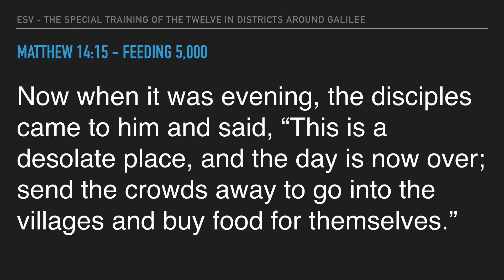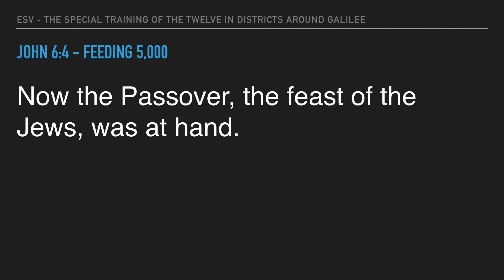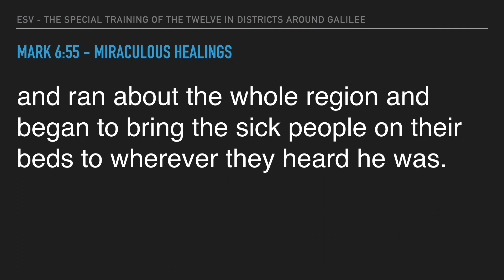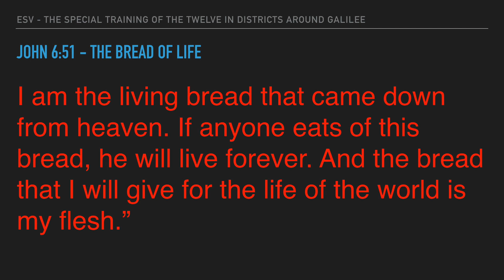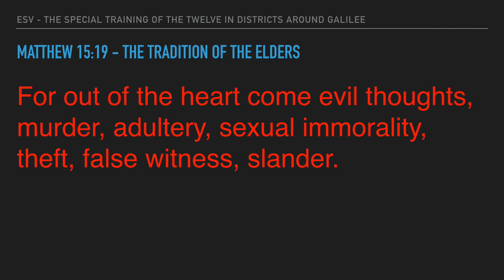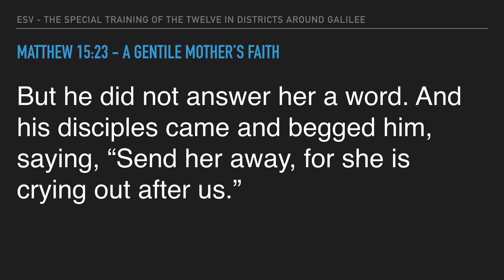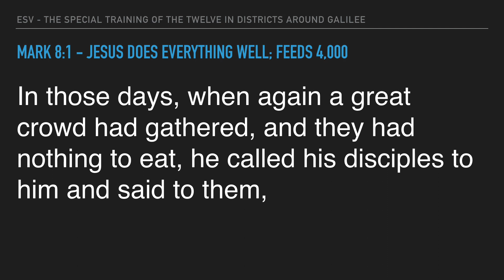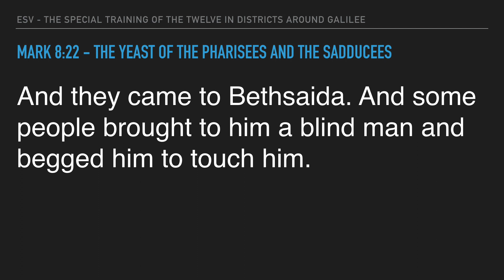The Chronological Dramatized Gospels (Part 7 of 20)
The Dramatized Chronological Gospels (Part 7 of 20)
Analytical Outline of the Harmony of The Gospels

THE SPECIAL TRAINING OF THE TWELVE IN DISTRICTS AROUND GALILEE (SECTIONS 72–95)

Section
72. Feeding 5, 000
Matthew 14:13–21; Mark 6:30–44; Luke 9:10–17; John 6:1–13

73. Jesus Sends the Disciples On
Matthew 14:22–23; Mark 6:45–46; John 6:14–15

74. Walking on the Water
Matthew 14:24–33; Mark 6:47–52; John 6:16–21

75. Miraculous Healings

76. The Bread of Life
John 6:22–71

77. The Tradition of the Elders
Matthew 15:1–20; Mark 7:1–23; John 7:1

78. A Gentile Mother’s Faith

79. Jesus Does Everything Well; Feeds 4,000
Matthew 15:29–38; Mark 7:31–8:9

80. The Sign of Jonah
Matthew 15:39–16:4; Mark 8:10–12

81. The Yeast of the Pharisees and the Sadducees